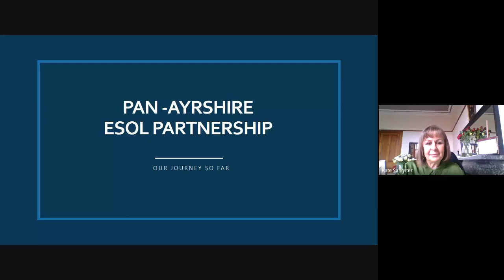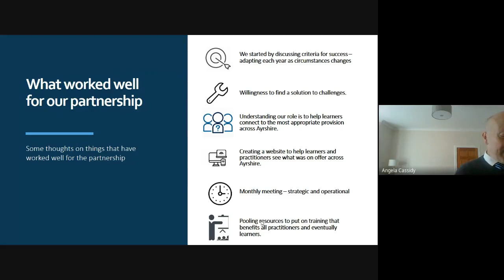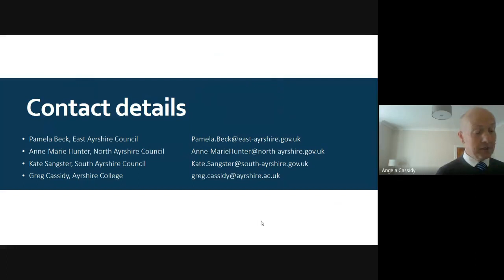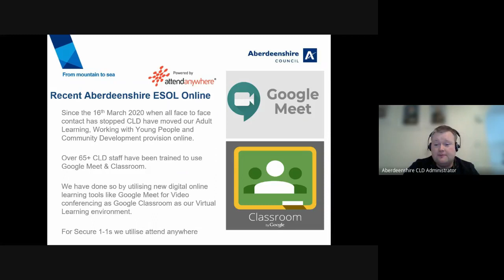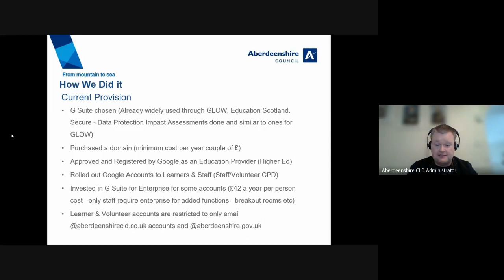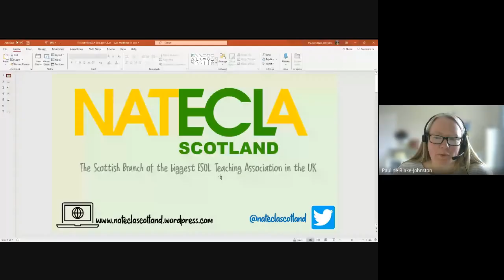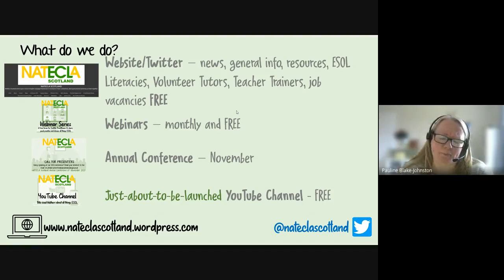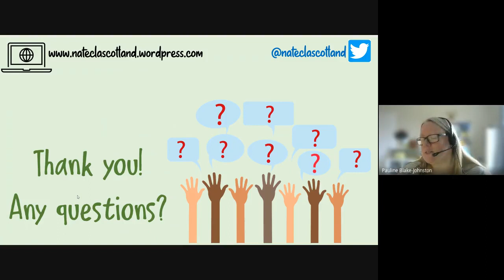ESOL Practitioner Webinar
It’s an ESOL Practitioner Webinar co-ordinated by the ES CLD Team. It contains presentations from:
Pan Ayrshire ESOL Partnership. (North, South & East Ayrshire CLD and Ayrshire College)
Aberdeenshire CLD
NATECLA Scotland